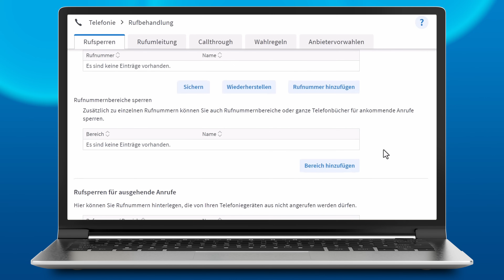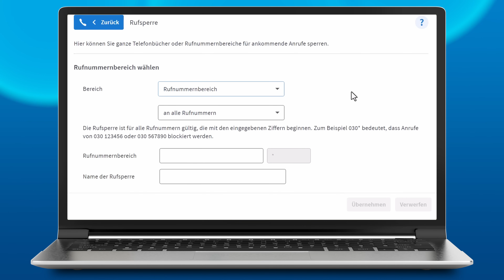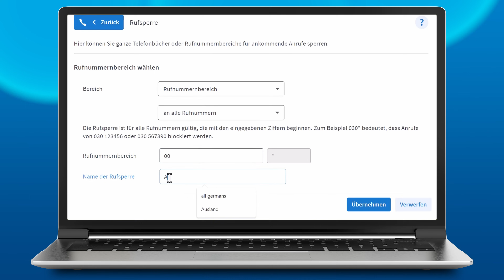Keine nervigen Werbeanrufe mehr aus dem Ausland? | Frag FRITZ!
Genervt von unerwünschten Werbeanrufen aus dem Ausland?
Ihr könnt problemlos Auslandsnummern in eurer FRITZ!Box sperren!
Schaut euch diesen Frag FRITZ! an, um zu wissen, wie das funktioniert.

00:00 Intro
00:15 Welche Optionen für die Rufsperren gibt es?
01:36 Anrufsperre für verschiedene Rufnummern separat einrichten?
02:02 Rufnummernbereich: Welche Vorwahl soll gesperrt werden?
02:47 Outro